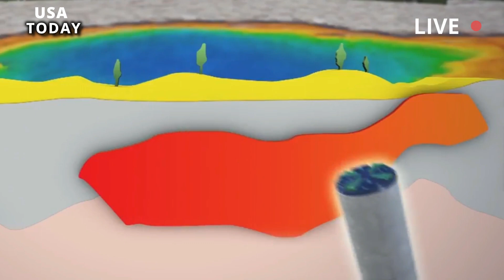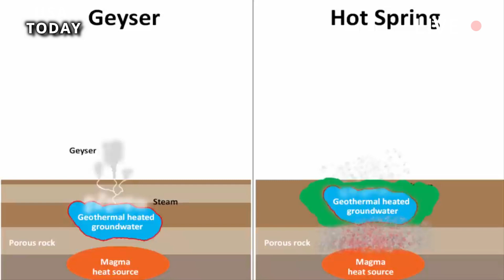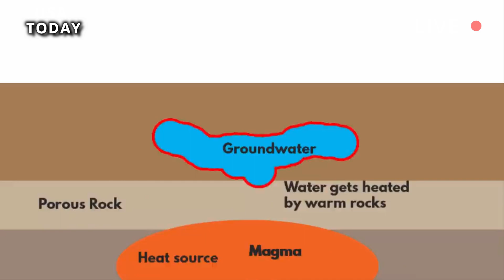Horrible today: Yellowstone geyser supervolcano eruption sent 1000 meters water into the sky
The last caldera-forming eruption at Yellowstone was "much more complex than previously thought," according to the annual report on activity at supervolcanoes. The last super-eruption at Yellowstone volcano, which occurred 631,000 years ago, was not a single big bang. Instead, the new research suggests it was a series of eruptions or multiple vents spewing out volcanic material in quick succession.